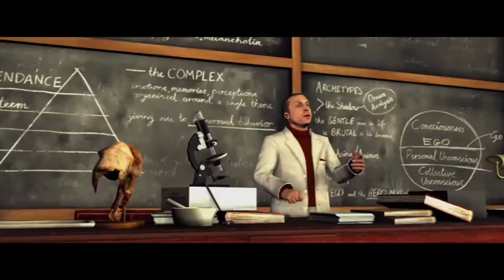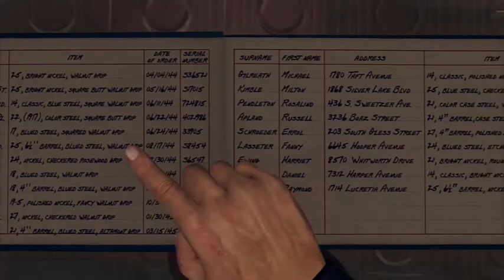Let's Play L.A Noire - First Gameplay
My first GamePlay on L.A Noire.
Game played on PS3. If you liked it please use the like button!
Peace!

Video Recorded using AVerMedia Game Capture HD C281.